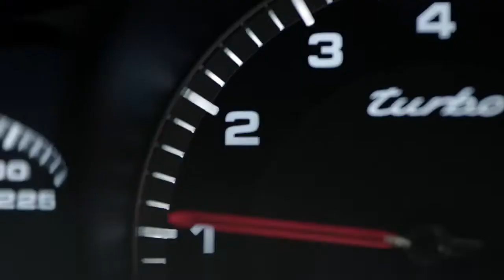1 The new Porsche Panamera Sport Turismo – Unlabled